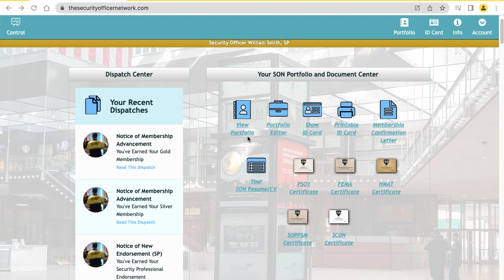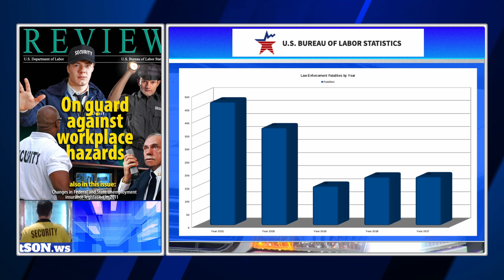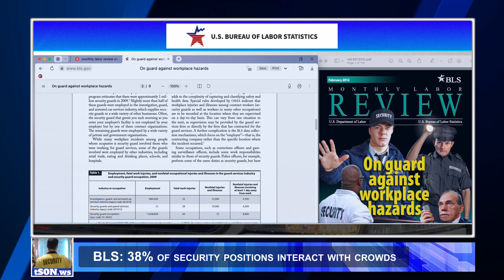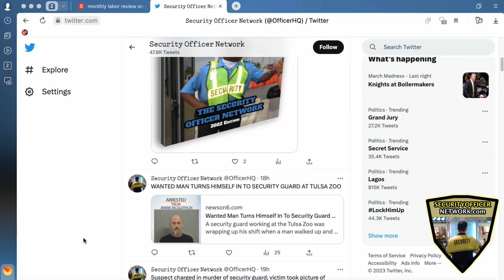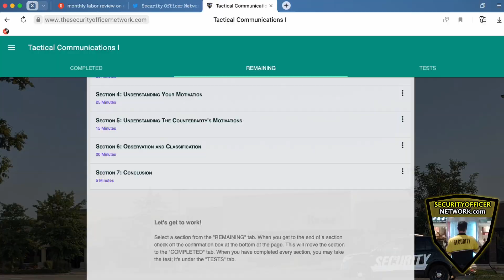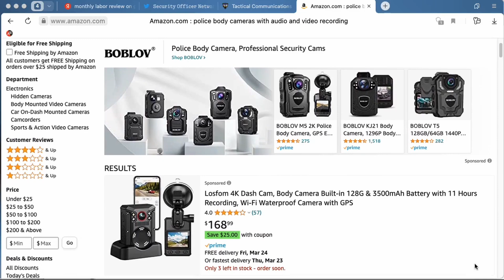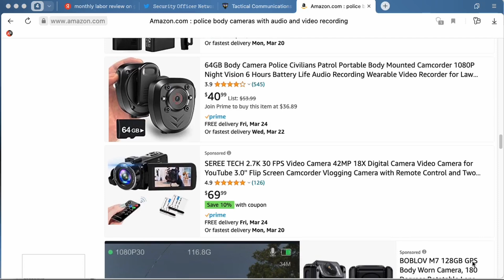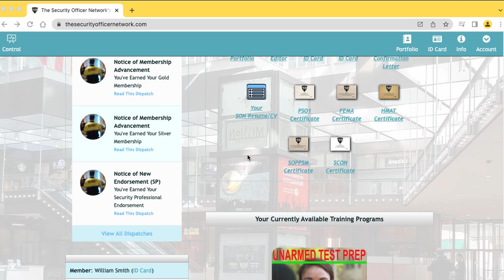Is It Safe to Be a Security Guard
So, just how safe is it to go to working in the private security industry? Is it more dangerous than other jobs, or police work?

Credits
KOMO News

Sources